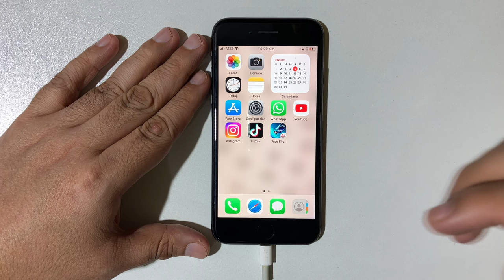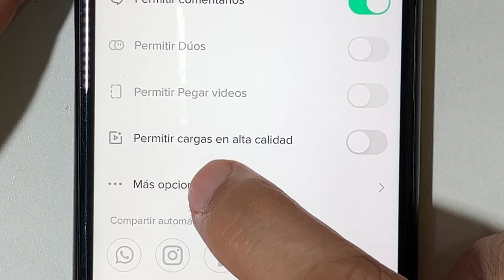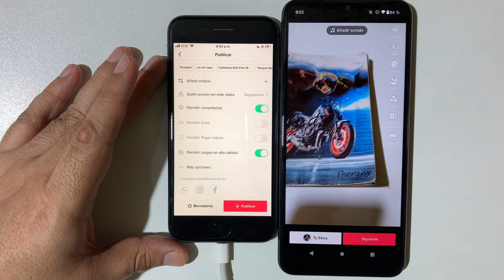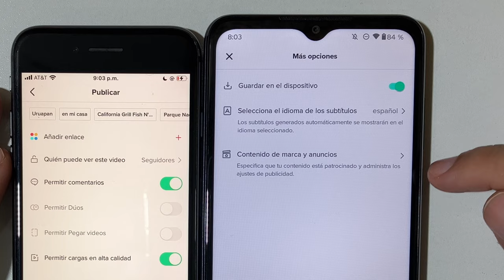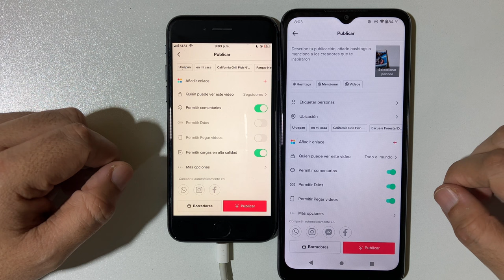Como Subir Videos a TikTok Sin Perder Calidad para Celulares iPhone/iOS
Pruebas de rendimiento a celulares en freefire : @zuit.x